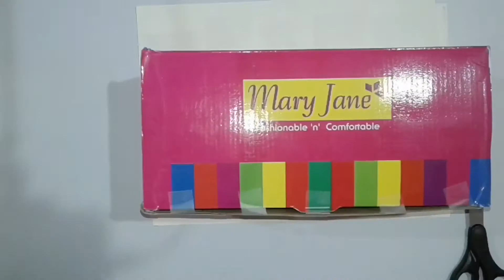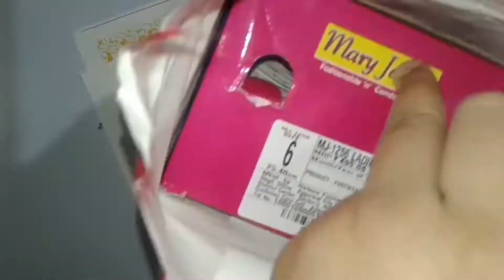How to make Tissue Box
This is a Video to show you how you can make an awesome DIY Tissue Box.